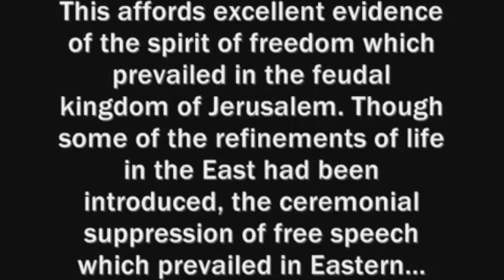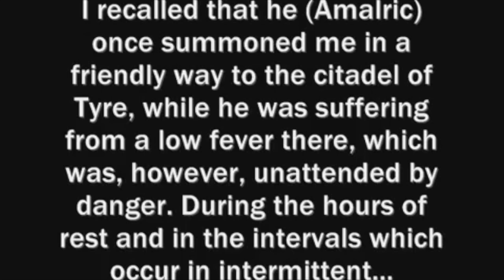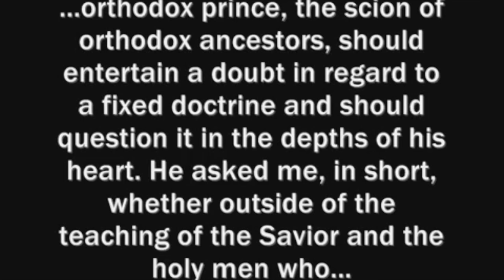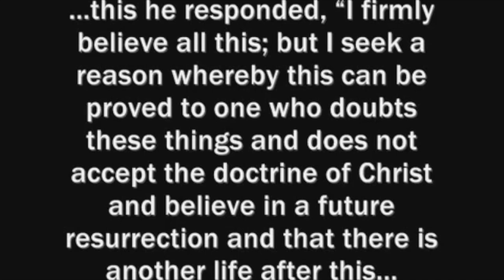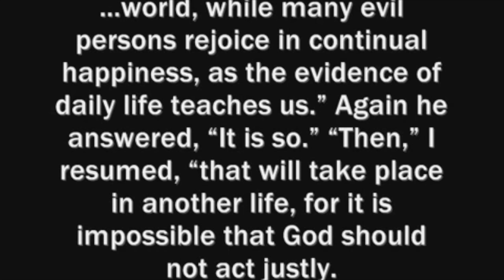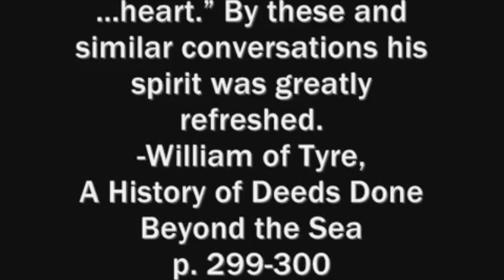Amalric of Jerusalem and William of Tyre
A classic Real Crusades History video modified and re-uploaded. Features a discussion of the intellectual climate that prevailed at the court of King Amalric of Jerusalem, as recorded by William of Tyre. A conversation with the King is recalled by William in his writing.